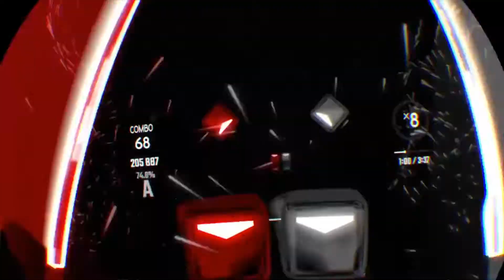I finally beat Burning Sands l Beat Saber OST 3 [READ DESCRIPTION]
My VR is currently broken, so I have no Beat Saber content to film. But I have this old clip to cover for the lack of Beat Saber videos recently.

--About video--
I done it, I have finished Burning Sands on Expert+. Well, not recently.
This video was filmed over 3 months ago shorty after Ghost released.
As a celebration for opening my website, here is a Beat Saber video, hope you enjoy.

1)
Artist: Boom Kitty
Song name: Burning Sands

--Game/Games played--
1)
Name: Beat Saber
Developer: Beat Games
Price (as of 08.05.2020): £24.99
Played on: PS4

If you made it this far into the description, comment "OST3"

Recording: PS4
Editing: Sharefactory
Thumbnail: Photoshop